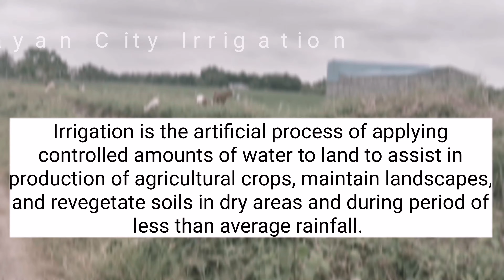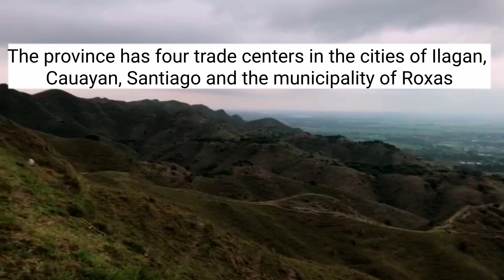Province of Isabela | Mari Knell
Title: Province of Isabela

Province of Isabela is the second largest province in the Philippines.
It is located in Cagayan Valley, Region 2.
Province of Isabela has four trade centers: The City of Ilagan. City of Cauayan, City of Santiago, & the Municipality of Roxas.